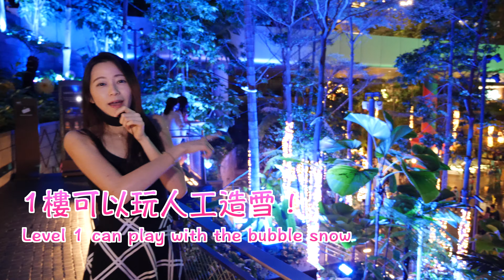新加坡樟宜機場星耀樟宜聖誕燈飾｜新加坡生活｜Singapore Christmas Lights｜Jewel Changi Airport｜Angel 安琪兒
大家有沒有覺得最近在鄰里的購物商場跟小販中心的人越來越多了？除此之外，Angel也發現人潮也“湧到”新加坡星耀樟宜機場去了！為什麼呢？因為這個月在新加坡星耀樟宜和樟宜機場大廳有喔很多活動！而且星耀樟宜的燈飾也比今年烏節路的燈飾更漂亮！所以這應該是為什麼人潮都在新加坡星耀樟宜機場的關係。新加坡星耀樟宜機場的瀑布每天晚上8點會有人造雪可以玩，但是記得要早點到，不然有可能像Angel一樣進不去。但是如果進不去瀑布區，也可以到二樓欣賞瀑布美景！新加坡的Circuit breaker將要在12月28日進入phase3，就等於可以8人聚會了！Angel想在這裡祝大家聖誕快樂和新年快樂！

順便說一聲， 只有在拍攝的時候口罩才拉下來，其他時候都是戴上的。而且也有依照INFOCOMM給的2公尺的距離規定拍攝。

0:00 新加坡星耀樟宜聖誕燈飾｜台灣人在新加坡｜Singapore Christmas Lights｜Jewel Changi Airport｜Taiwanese in Singapore｜Angel TV Singapore
0:29 跟往年相比之下的新加坡，今年很多人
0:49 新加坡星耀樟宜機場也擠滿了人
1:04 新加坡星耀樟宜機場聖誕的氣氛更好
1:26 新加坡星耀樟宜機場豪華露營區
2:13 新加坡星耀樟宜機場逛街區
2:41 新加坡星耀樟宜機場2樓瀑布區美景
3:04 新加坡星耀樟宜機場IG打卡最美景點
3:28 新加坡Circuit breaker phase 3
3:49 Angel TV 2021年企劃
4:36 超搞笑NG片段
Does everyone feel that Singapore is getting much more crowded as compared to the past Decembers? Other than that, Angel discovered that alot of people also "flood" to Singapore Jewel Changi Airport! Why? Because there are many events happening at Singapore Jewel Changi Airport this month! The Christmas lights in Jewel Changi Airport is also much prettier than Orchard this year, so maybe this is why the crowd is at Singapore Jewel Changi Airport. Every night at 8pm, there will be bubble snow in Singapore Jewel Changi Airport, but be sure to be early so that you get to enter! The queue is very long! But even if you cannot enter, you can go to level 2 to have an overview of the Jewel waterfall! Btw, Singapore circuit breaker will be entering phase 3 on 28 December 2020, meaning that gathering up to 8 people is allowed! Angel would like to wish everyone a Merry Christmas and Happy New Year!
0:00 Singapore Christmas Lights｜Jewel Changi Airport｜Taiwanese in Singapore｜Angel TV Singapore
0:29 Compare to last year, Singapore is more crowded this year
0:49 Singapore Jewel Changi Airport is very crowded
1:04 Singapore Jewel Changi Airport has better Christmas Feel
1:26 Singapore Jewel Changi Airport Glamping
2:13 Singapore Jewel Changi Airport Retail and Shopping
2:41 Singapore Jewel Changi Airport Level 2 Fountain area
3:04 Singapore Jewel Changi Airport most instagrammable spot
3:28 Singapore Circuit breaker phase 3
3:49 Angel TV 2021 Plans
4:36 Funny NG Clips/ Bloopers

To add on, the 2 metre safe distancing rule was ensured throughout the filming, unmasking was only done during filming, mask was on all other time.
拍影片的器材：
Panasonic GH5s
Rode 麥克風
Boya 麥克風
18寸打光燈：
Equipment used for this video:
Panasonic GH5s
Boya wire microphone
Rode mic compact
18" ring light
Follow ANGEL TV SINGAPORE | 追蹤ANGEL TV SINGAPORE

Hi！我是ANGEL（是這樣念的：安啾） 這裡跟你分享我看到的世界❤️還有在新加坡生活的點點滴滴
謝謝你來到我的頻道！在這裡你會看到我分享...
生活VLOG | 理財小貼士 | 好康分享 |  旅行 | 台灣吃喝玩樂 | 新加坡吃喝玩樂 | 講講感想
我希望所有愛我的人和我愛的人都能開心幸福❤️

ANGEL TV SINGAPORE企劃：
台灣人在新加坡｜跟ANGEL學理財 | 跟ANGEL吃喝玩樂 | 跟ANGEL去旅遊 | 好康分享 | 新加坡必看 | 台灣必看 | 講講心得感想 | Q&A

Hi! My name is Angel! I would like to share with you the world through my eyes! ❤️

Taiwanese in Singapore | Financial Management | Good Deal Must Share | Eat Drink Play Happy | Travelling | About Singapore | About Taiwan | Reviews | Q&A

ANGEL TV Favorites | 最愛

台灣人在新加坡 | 新加坡人住什麼樣的房子？| Taiwanese in Singapore | Different property types in Singapore | Angel TV:

台灣人在新加坡|新加坡交通工具 | 地鐵、巴士、德士| Singapore Transports - MRT/BUS/TAXI | Angel TV Singapore:

My Channel Keywords | 關鍵字

Drum | Music | Singapore | Travel | Vlog | Investment | Invest | Taiwanese in Singapore | Good deal must share | Money management | Taiwan girl | Fun | Staycation | Holiday | Love | Happy | Happiness